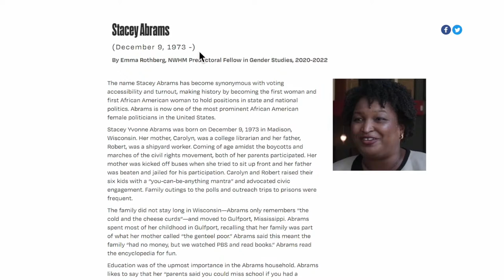Republican Judges Try To Outlaw Governing w/ Blake Emerson & Leah Litman | MR LIVE 5/24/22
Sam and Emma host Blake Emerson, assistant professor at the UCLA School of Law, to discuss some of the recent rulings coming out of the 5th Circuit. Then, Sam and Emma are joined by Leah Litman, assistant professor at Michigan Law School and contributor to Slate, to discuss the recent SCOTUS ruling for Sen. Ted Cruz against the SEC.

Check out Leah's recent piece on Shinn v. Martinez Ramirez

Aura: Protect yourself from America’s fastest-growing crime. Try Aura for 14 days for free:

Fiasco: Fiasco is a documentary-style podcast series hosted by Leon Neyfakh, the co-creator and original host of Slow Burn. You can listen to the new season of Fiasco exclusively on Audible. or text FIASCOPOD to 500-500

Cozy Earth: One out of three Americans report being sleep deprived, and their sheets could be the problem. Luckily Cozy Earth provides the SOFTEST, MOST LUXURIOUS and BEST-TEMPERATURE REGULATING sheets. Cozy Earth has been featured on Oprah's Most Favorite Things List Four Years in a Row! Made from super soft viscose from bamboo, Cozy Earth Sheets breathe so you sleep at the perfect temperature all year round.

(streaming every Monday, Wednesday, Thursday and Friday at 7pm ET!)